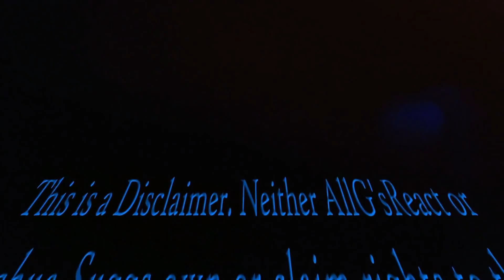NF - NO NAME Reaction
NF - NO NAME